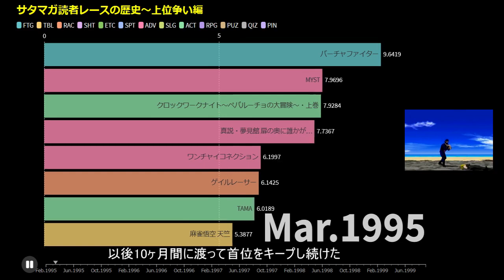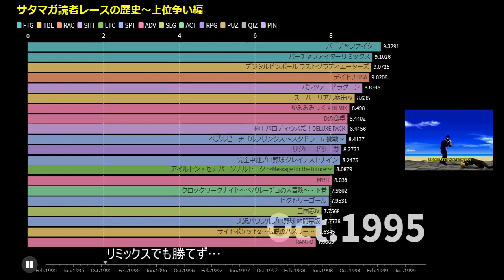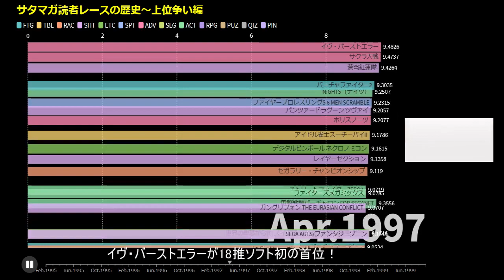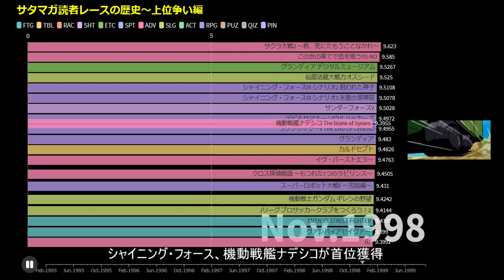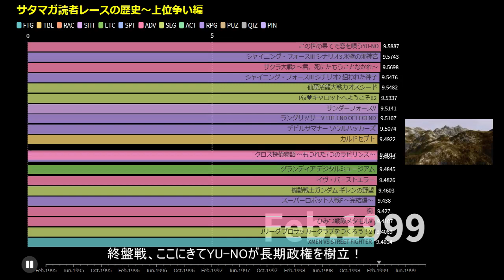サタマガ読者レースの歴史～ギャルゲーハードへの道編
BEメガは月刊誌だったのでよかったのですが、サタマガは最終的に週刊化しているため、総量がBEメガの3倍以上あるため、さすがに全部のデータを入れるのは厳しいということで、月1回でデータ採取しています。月2回時代は前半の号を、週刊化以降は、月2つ目の号のデータを入れてます。ただし、合併号の関係で月始めの号になることもあります。